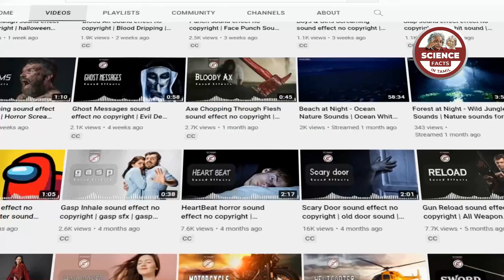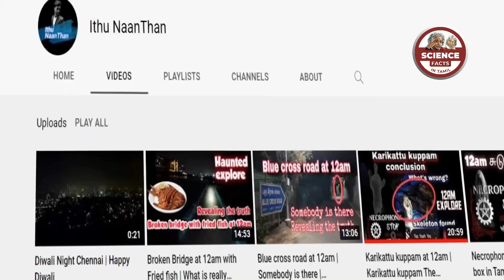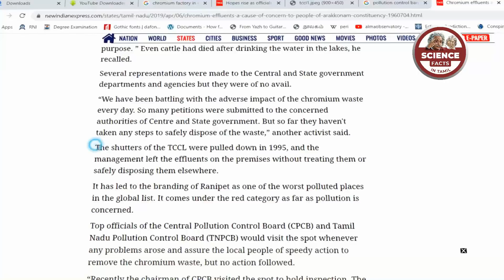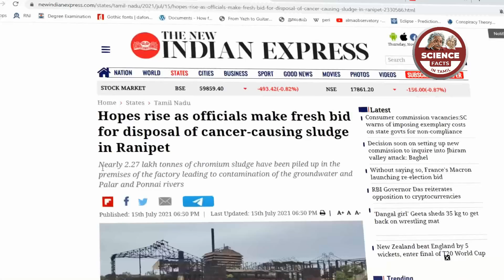நிஜ பேய்களை வீடியோவில் காட்டுகின்றனரா? | Ghost hunting | SFIT | Debunked | Tamil